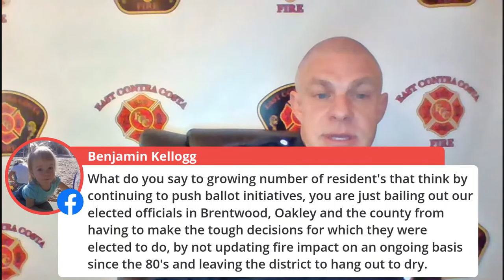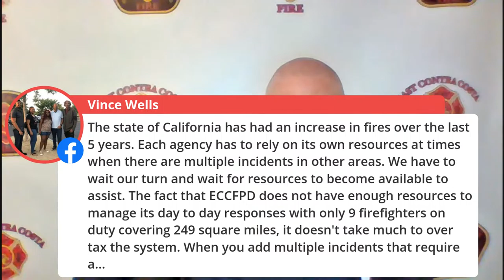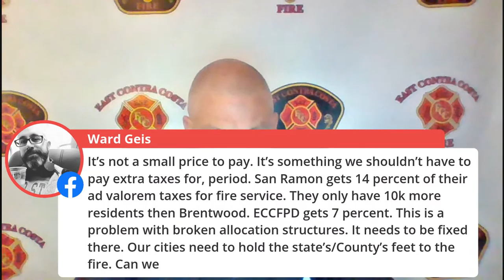Community Awareness Series Video #4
Join ECCFPD Fire Chief Brian Helmick live on Facebook, Youtube & Periscope(Twitter) for an informational video followed with a Q&A session. This video will cover the criteria required to fix our problem.